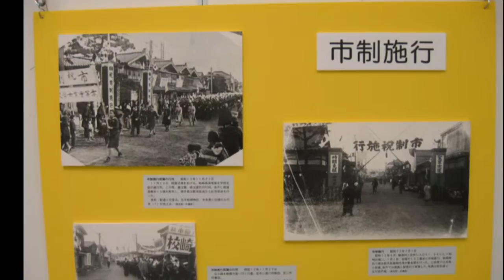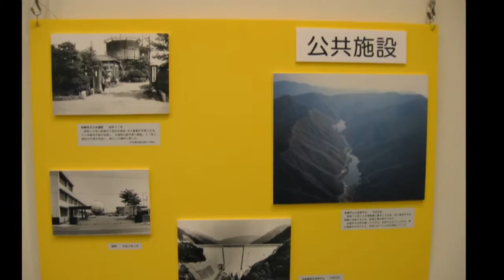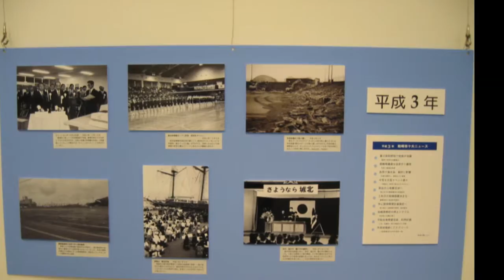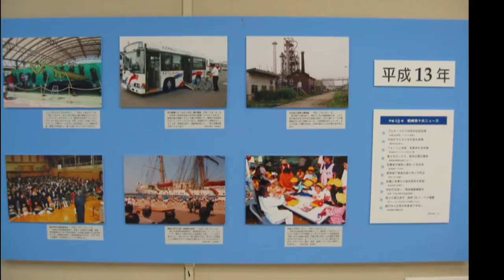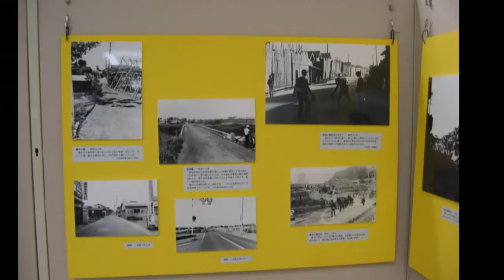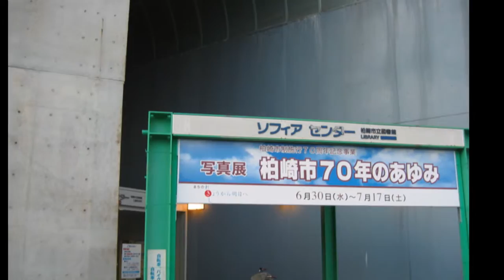柏崎市70年のあゆみ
FreemakeのFree Video Converterでアップロードされました